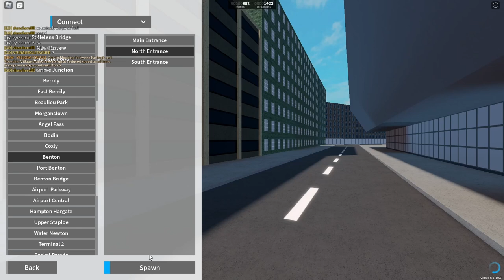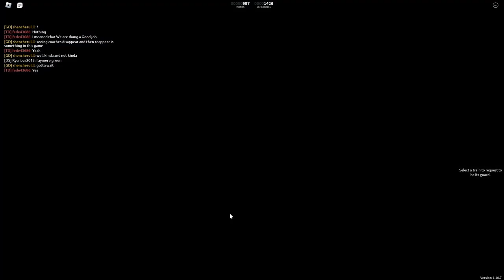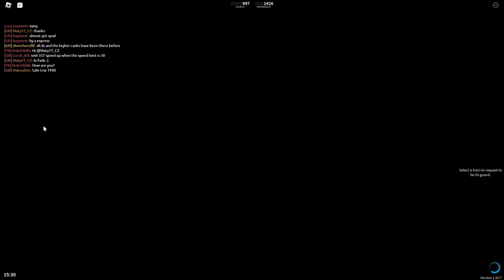Stepford County Railway | 40+ min Guarding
Hallo und Herzlich Willkommen auf diesem Kanal...

Die Communities für SCR
Spielname:  Roblox
Plattform:    PC / Mobile / Xbox
Spielweise:  Tastatur und Maus / Controller